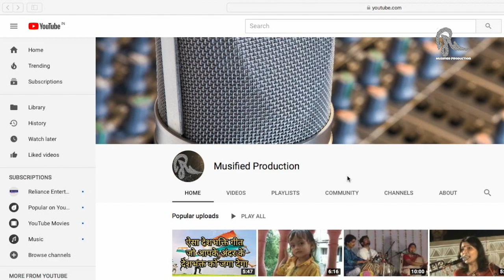Sanorita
This Video is presented by MUSIFIED PRODUCTION.